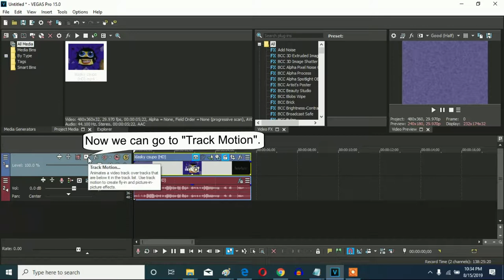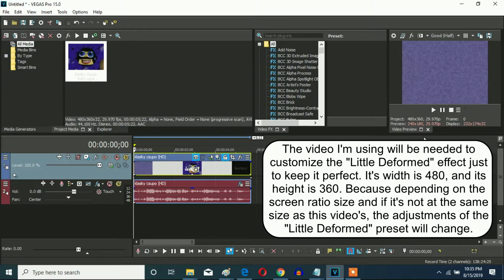How To Make Little Deformed On Vegas Pro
Let's learn how make Little Deformed effect on Vegas Pro.